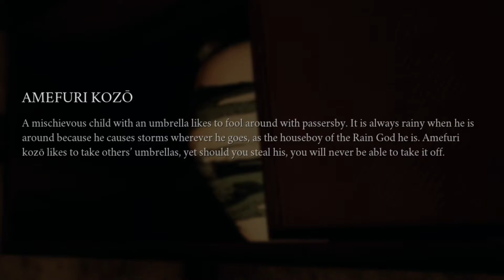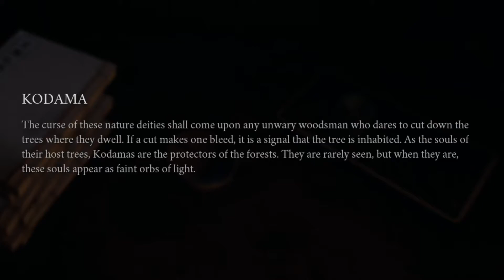IKAI (Demo) | Scary Japanese Horror Folklore Game | Indie Horror Game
This Temple has something Dark secret that need to be discovered.